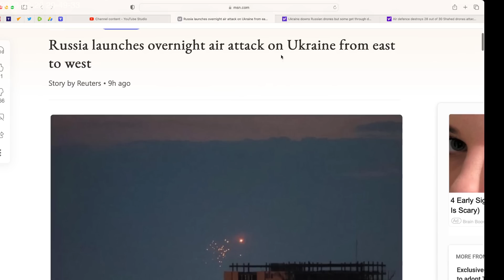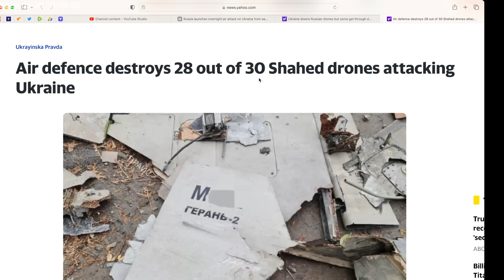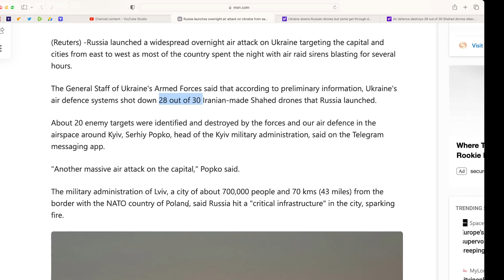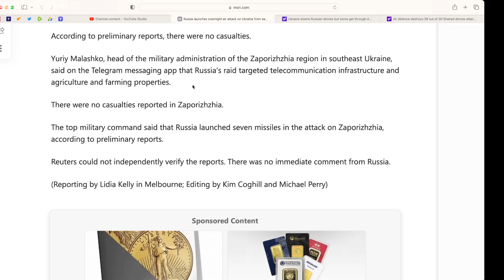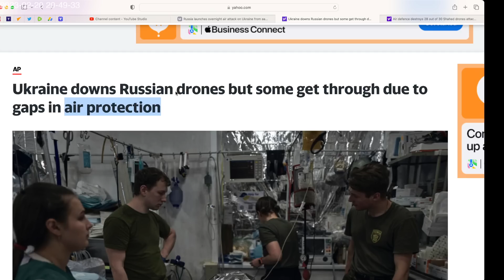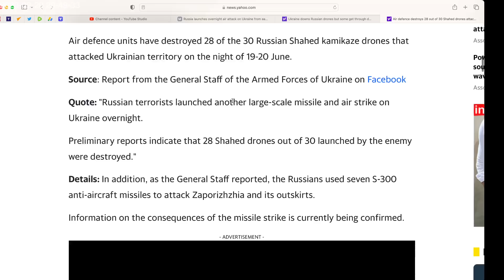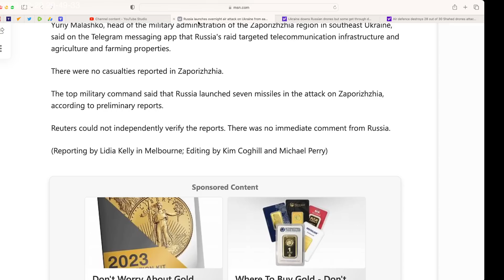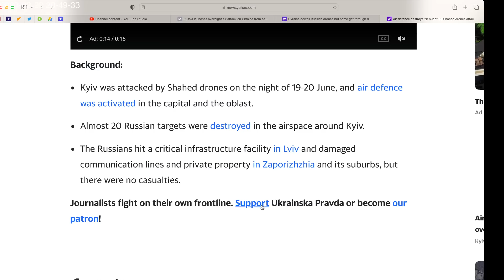Russia launched a widespread overnight air attack on Ukraine. Kiev, Lviv, and Zaporozhye attacked.